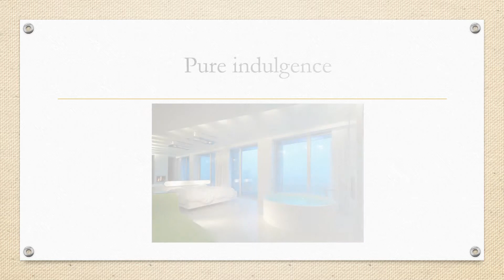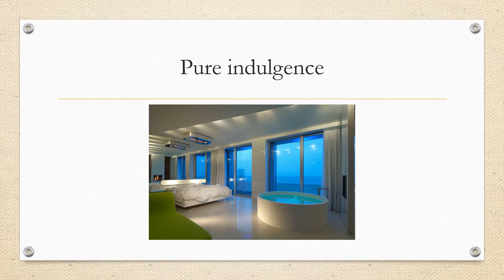🛀🏼Bathroom Renovations in Adelaide - MAYFAIR BUILDING GROUP - renovation experts for your bathroom🛁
When our clients approach us with a bathroom renovation project there are various things to consider which can affect the overall time frame and cost of this type of job. We spend time with each and everyone of our customers helping them make the right decision to suit there space, layout and budget. Below are a few important things to consider when renovating in Adelaide
*Is the plumbing going to get moved?
*How expensive will the fixtures be?
*Will the electrical lighting still suit?
*Is the room getting made larger?
*Will this be a new addition?
*How will the lighting and ventilation be affected?
*Lead time on products?
*What needs to come first and what needs to come later?
All these items we help our clients in making the right decision based upon how much they want to do and with what time and space they have to do it all in.
In some instances, we perform a bathroom facelift which may only involve an upgrade of tapware and perhaps a new toilet.  In other cases, we have moved all the plumbing pipes, changed the electrical wires and increased the size of the room, even added an additional window and door.
No matter what your desires are the Mayfair Building Group are here to help you from the start through to the final clean and hand over. Find out today just how we can make your renovating process feel seamless.